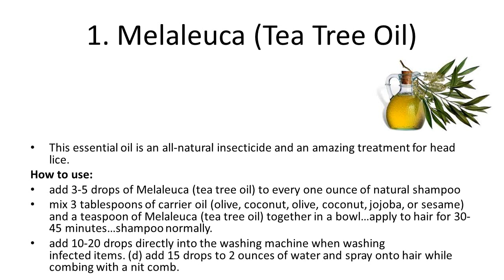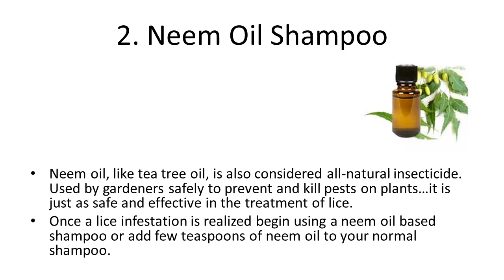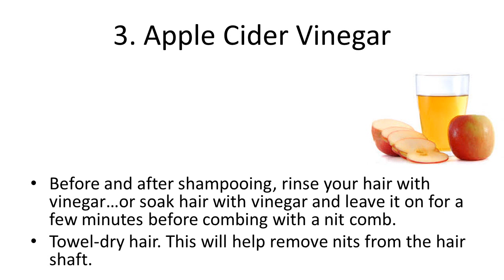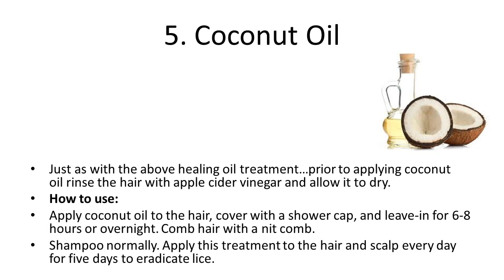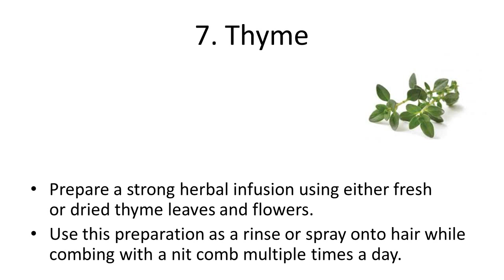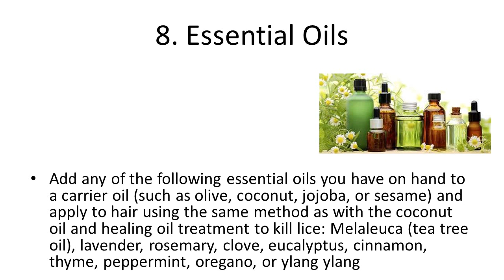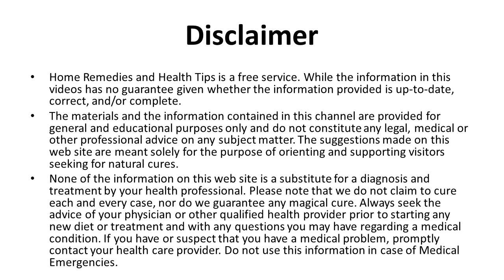How to Treat Lice Naturally Without Harmful Chemicals | How to get rid of head lice quickly